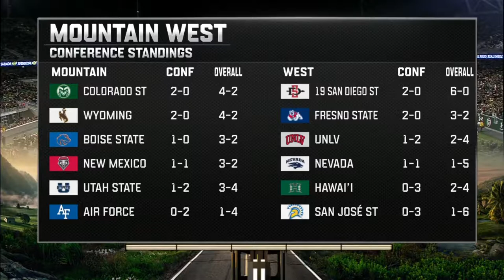2017 Nevada @ Colorado State One Hour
In the first night game on campus in 51 years, the 5 - 1 Rams of Colorado State host the reeling Nevada Wolfpack in a game that can solidify the Rams' chances for the MWC Championship Game.  Nick Stevens leads CSU and with Michael Gallup catching passes, the offense is in high gear.  Ty Gangi has been inconsistent in his first season as quarterback for Nevada but despite the fact that he lost the job for a couple of games, he's come back with more confidence.  It's the MWC after dark so sit back, relax, and enjoy this high scoring contest.